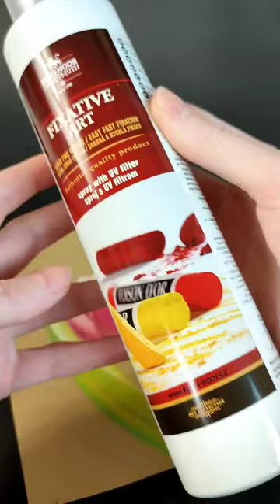Nowa fiksatywa, idealna do utrwalania nie tylko kredek, czy ołówka, ale przede wszystkim pasteli! 🤗